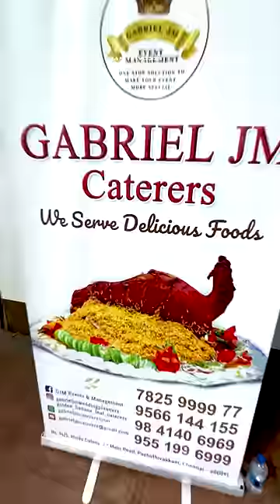Stranger "Wedding" la சாப்பிட்டு இருக்கீங்களா ⁉️😜😍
Biryani Orders

Gabriel JM events and management is owned by Mr. Gabriel and Mr. JASS Milton. It has been started in the year 2010. Gabriel JM caterers has been giving excellent service for weddings, parties,and all types of events.

For Meat requirements from 10kg to 1000kg; Chicken and Mutton.
Your Meat partner for all your Event.

Attending the grand wedding of the stranger and enjoying the knock-out biryani and non-veg food delighted me like never before. Here's a short glimpse!

Check out recent videos from the channel:

Worst Day 😭 Dropped My iPHONE📱

Midnight Highway Drive 🚗 BMW 😍

1200 kgs பாய் பிரியாணி 🐐

தோட்டத்தில் முழு ஆடு பிரியாணி🐐

Coimbatore's Evergreen FARM TOUR 😍

Almost NEW iPhones & Used Mobiles 📱 Lower Price in Market 😍10 Days Exchange OFFER 🤩

கல்யாண பிரியாணி 😍

BUS Journey 😍 Chennai to Bangalore 🚌 Airavat CLUB Class

MATTRESS Delivery in BMW 🚗 இலவம் பஞ்சு மெத்தை 🛌 5 YEARS warranty

My NEW Car 🚗 in Coimbatore 😍 Baby HULK 👶 DAN JR VLOGS

Selling My OLD Mobiles 📱 & Laptop 💻 For 60,000₹ Rs in 60 Seconds?

Wooden STEEL Door For My FARM House

Back to College 😍 Super Fun Day with Students 💉 Live Blood Test - ASMWC

TRICHY Advocate பரோட்டா MASTER 😱 Best Night Street Foods 😍